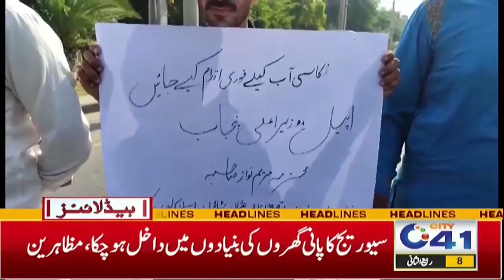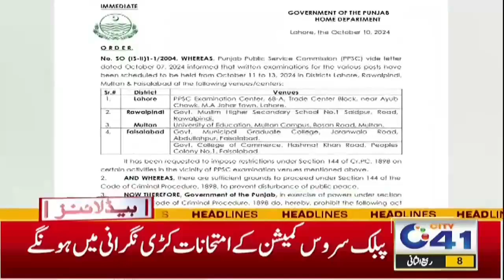City Close ? Section 144 Imposed | 07AM News Headlines | 12 Oct 2024 | City 41